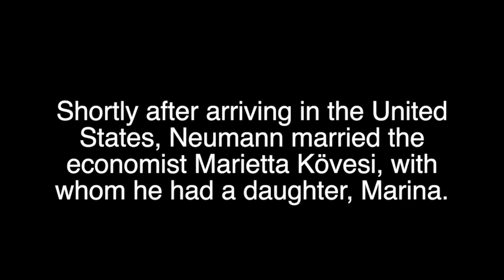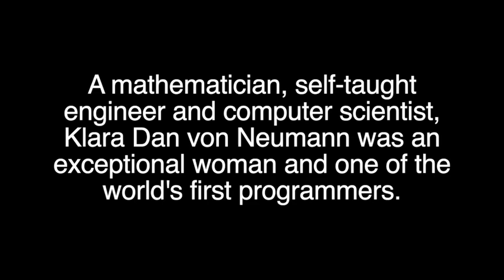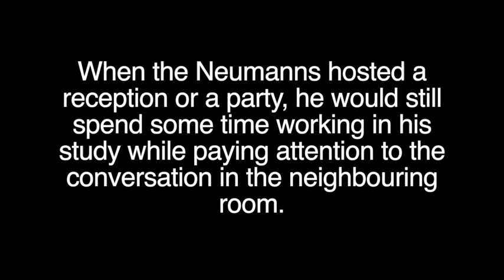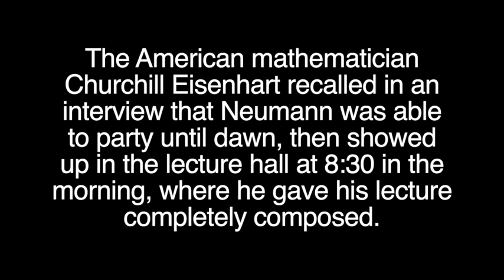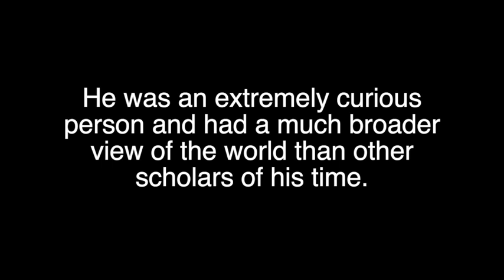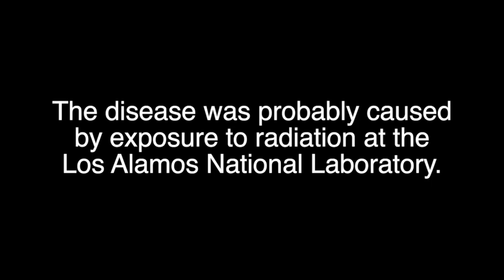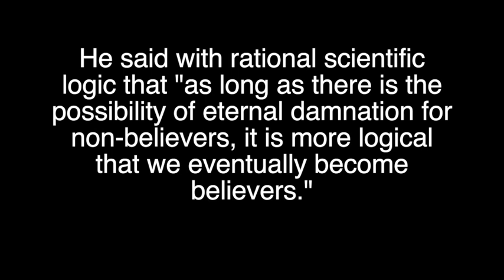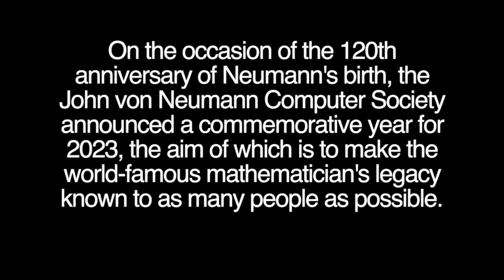John von Neumann, Part 2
“Person of the Twentieth Century” (Financial Times, 1999), Father of the IT Revolution

Falling: Ilya Kuznetsov, main version

RomanSenykMusic: Waterfall

Daddy_s_Music: Piano Moment from Pixabay

SigmaMusicArt from Pixabay

Photos:

Marina von Neumann Whitmann: YouTube

Wikimedia Commons/Los Alamos National Laboratory

Wikimedia Commons

FSZEK Budapest Collection

Hungarian legend
Hungary
Neumann
angol tanulás
audiobook
hangos könyv
mathematician
science